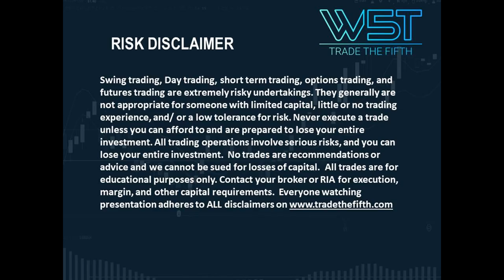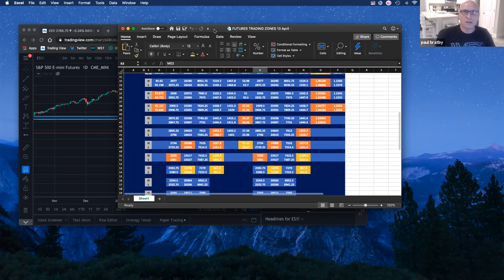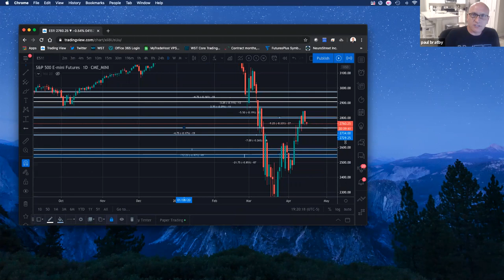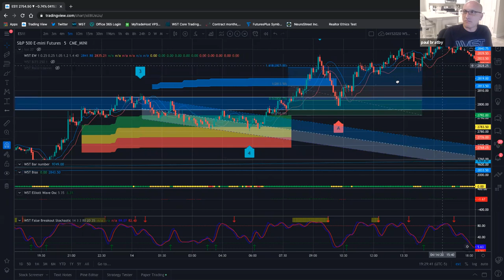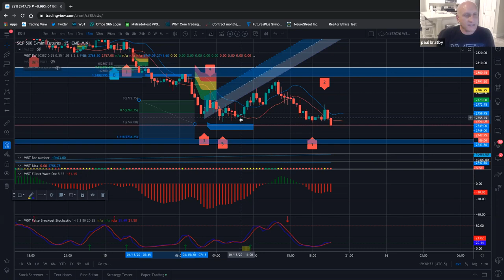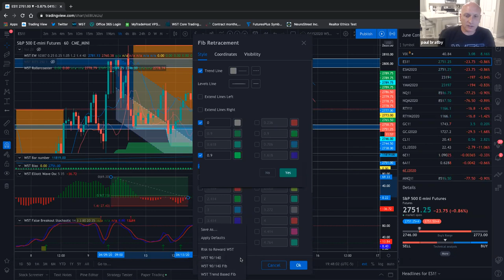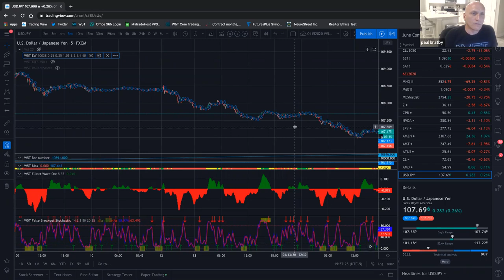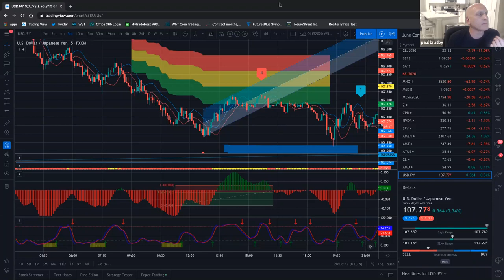🆕TradingView 👉 Tradingview Tutorial recording - Watch Now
A recording of our weekly TradingView class hosted by JW.

Risk Warning.

Hypothetical Performance Disclosure: Hypothetical performance results have many inherent limitations, some of which are described below. no representation is being made that any account will or is likely to achieve profits or losses similar to those shown; in fact, there are frequently sharp differences between hypothetical performance results and the actual results subsequently achieved by any particular trading program. One of the limitations of hypothetical performance results is that they are generally prepared with the benefit of hindsight. In addition, hypothetical trading does not involve financial risk, and no hypothetical trading record can completely account for the impact of financial risk of actual trading. for example, the ability to withstand losses or to adhere to a particular trading program in spite of trading losses are material points which can also adversely affect actual trading results. There are numerous other factors related to the markets in general or to the implementation of any specific trading program which cannot be fully accounted for in the preparation of hypothetical performance results and all which can adversely affect trading results. Past performance is not necessarily indicative of future results. View our proprietary trading software and trading indicator suites -

If you like what you see, join the W5T community webinars today for free Risk Disclosure